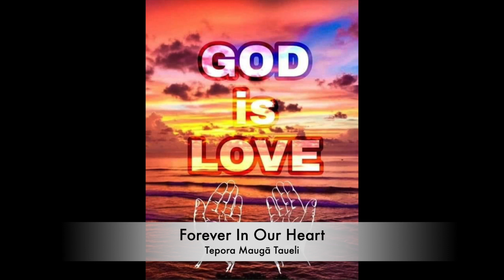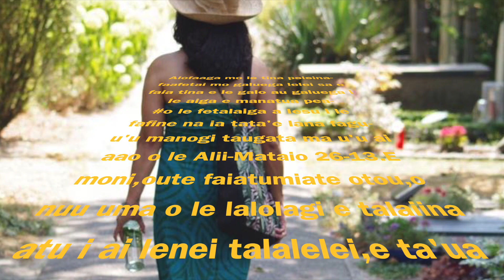Mareko Pilate Eteru Lo'u tina